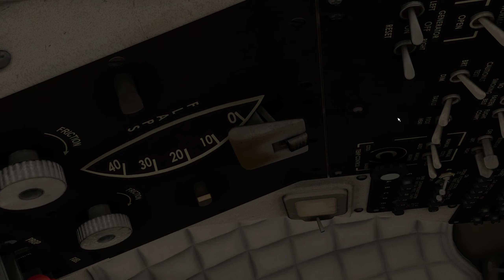Microsoft Flight Simulator: Updated Twin Otter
Flying is a dangerous game that starts before you decide to start the engines and hinges on every single decision you make thereafter - right up until you roll to a stop...if that's what happens at the end of the flight.